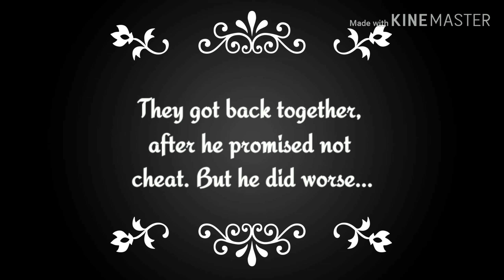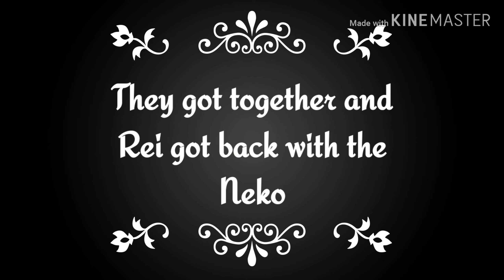R U Crazy/Hey little girl/None of my business